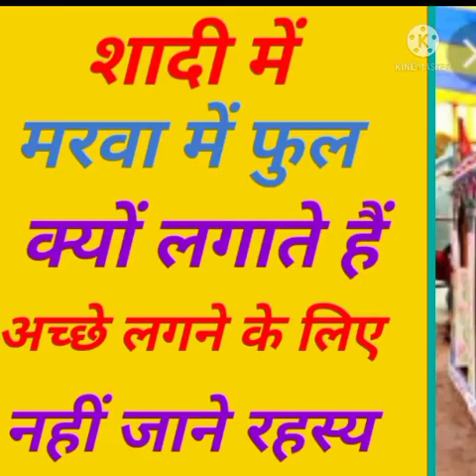शादी में मरवा में फूल सजाने का क्या रहस्य//shaadi me phool sajane ka kya Rahasya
Thanks for_____________________
____________________chandan Kushwaha